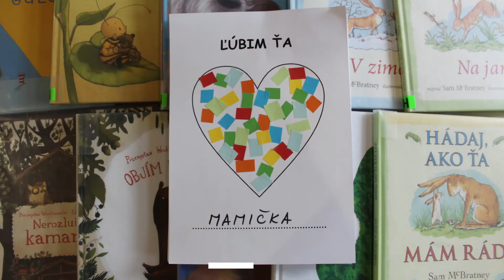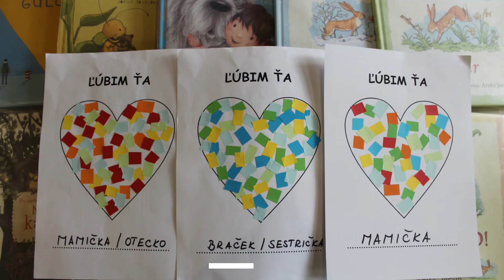Štvornožky ku knihám (máj 2021) - tvorivé dielne VYZNANIE - AKTIVITA PRE NAJMENŠÍCH